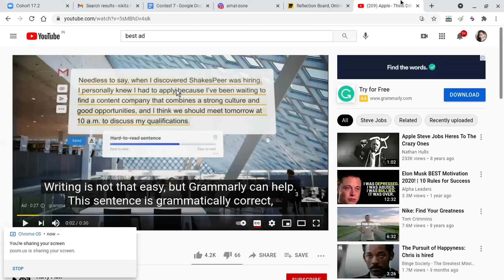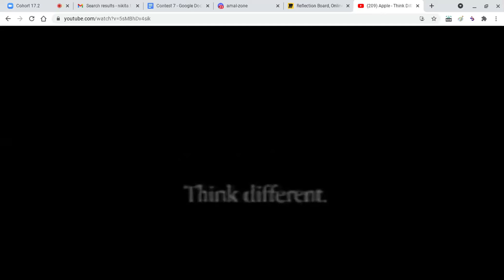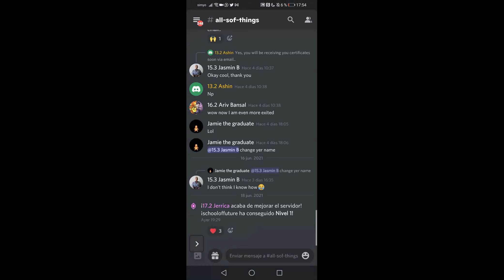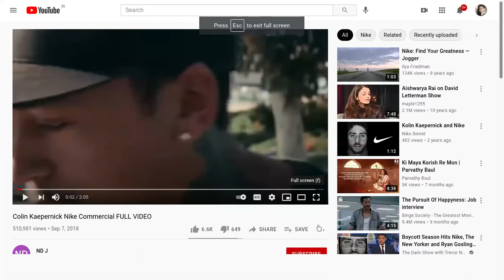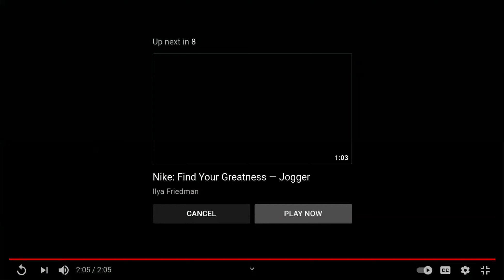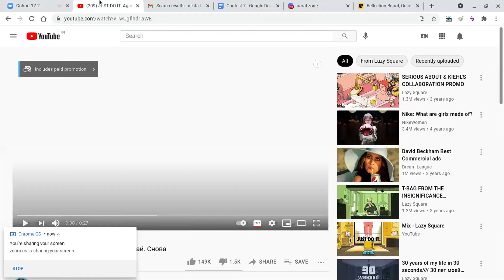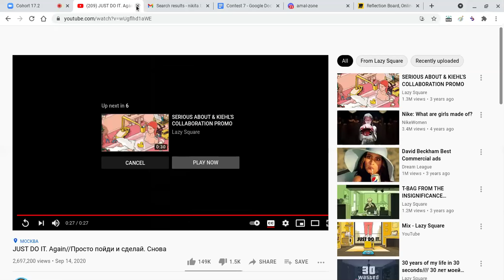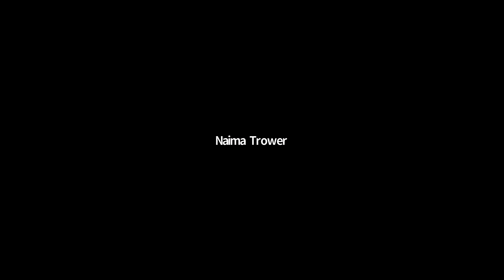Business Battles : Prototyping Tools | Entrepreneurship Contest 17.2